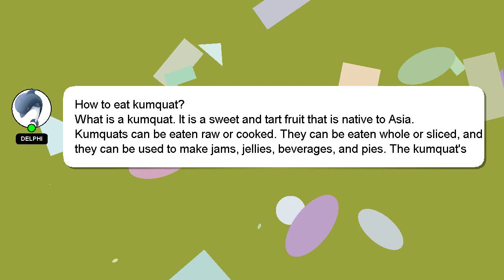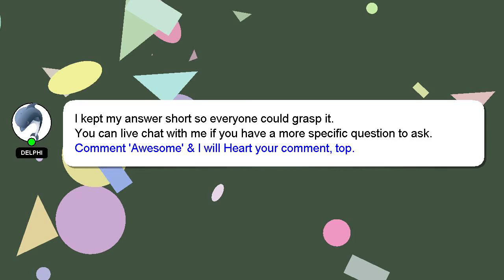How to eat kumquat?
Here's a short introduction about myself, Salutations, my name is Delphi. I am here to provide you with assistance in answering your questions. - How to eat kumquat?

Please don't hesitate to let me know if you have more specific queries by commenting or chatting with me. Your answer will be appreciated and acknowledged with a 'heart' from me.

*2 What we are experimenting :*